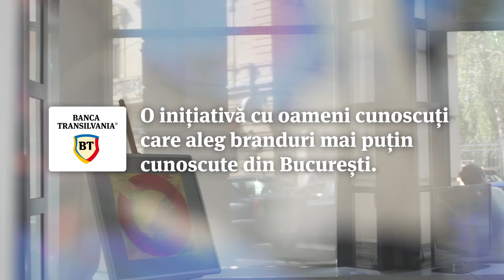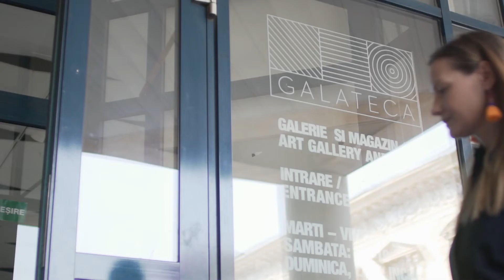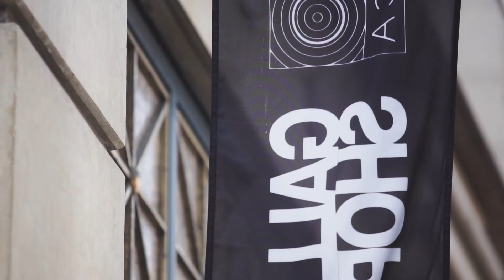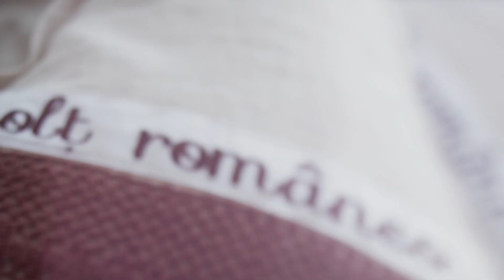Melania Medeleanu prezintă Galateca în campania Bucureștiul Întreprinzător